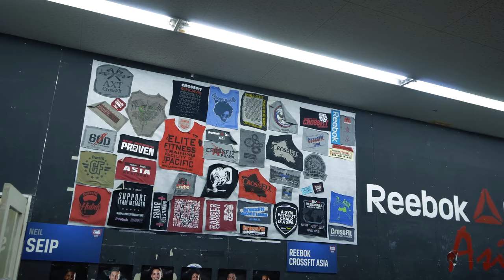PART 2: Samurai & weightlifting / JAPAN / A.TOROKHTIY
Official website of Aleksey TOROKHTIY